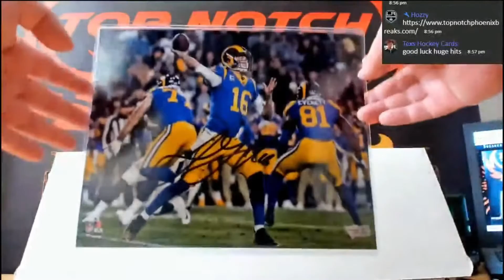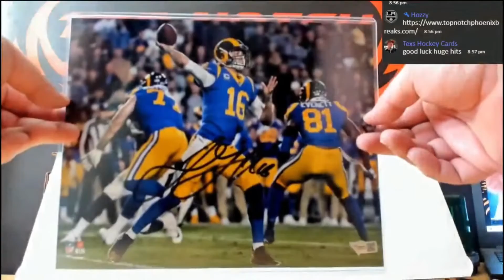2020 BUYBACK FOOTBALL MADE PHOENIX BREAKS 3RD DOWN HOBBY BOX BREAK # 47